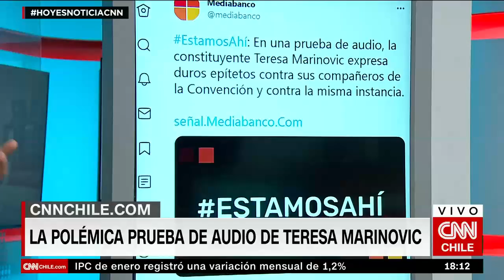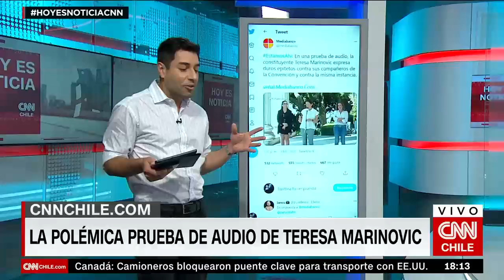Teresa Marinovic lanzó garabatos a sus compañeros y a la CC durante prueba de micrófono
Mientras hacían las pruebas previas para un punto de prensa, la convencional aprovechó de decir un par de frases antes que entre risas se alejara del micrófono.